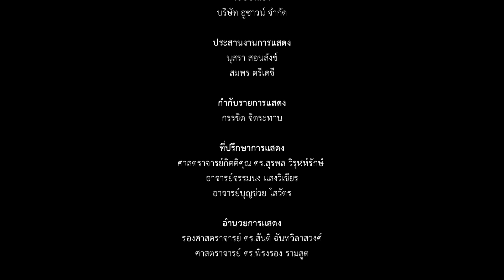ปี่พาทย์ดึกดำบรรพ์ ๒๕๖๒ - เพลงโหมโรงมหาจุฬาลงกรณ์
สมเด็จพระกนิษฐาธิราชเจ้า กรมสมเด็จพระเทพรัตนราชสุดาฯ สยามบรมราชกุมารี เสด็จพระราชดำเนินเป็นประธานทอดพระเนตรและทรงดนตรี
ในงาน “ปี่พาทย์ดึกดำบรรพ์” เนื่องในโอกาสฉลอง ๑๐๒ ปี แห่งการสถาปนาจุฬาลงกรณ์มหาวิทยาลัย
วันอังคารที่ ๒๖ มีนาคม ๒๕๖๒ ณ หอประชุมจุฬาลงกรณ์มหาวิทยาลัย

รายการแสดง
รายการที่ ๑ การบรรเลงปี่พาทย์ดึกดำบรรพ์ เพลงโหมโรงมหาจุฬาลงกรณ์
รายการที่ ๒ การบรรเลงดนตรีของวงบ้านปลายเนิน เพลงกราวนอก
รายการที่ ๓ การขับร้องและบรรเลงดนตรีไทยชุด "เพลงรูปสลักหินวีรบุรุษโบราณ" บทเพลงพระราชนิพนธ์และการแสดงพระราชทานในสมเด็จพระกนิษฐาธิราชเจ้า กรมสมเด็จพระเทพรัตนราชสุดาฯ สยามบรมราชกุมารี ของวงสายใยจามจุรี ร่วมกับวงดนตรีจีน และวงดนตรีสากล สโมสรนิสิตจุฬาลงกรณ์มหาวิทยาลัย
รายการที่ ๔ การแสดงปี่พาทย์ดึกดำบรรพ์ เพลงขอมทรงเครื่อง เถา และระบำถวายพระพร "เทพรัตนราชสุดาอาศิรพาท"